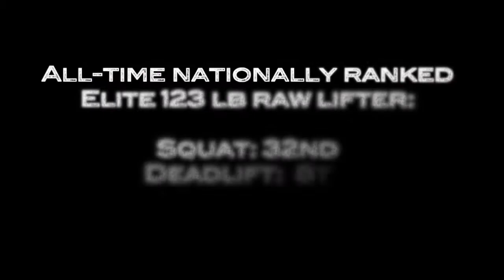Katherine Welch APF New Englands 2012 Westbrook Powerlifting 694lb Raw Total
Bodyweight- 122.5lbs

Squat attempts- 90kg (198.2lbs) ; 107.5kg (236.7lb) failed; 107.5kg (236.7lbs)
Bench attempts- 55kg (121.2lbs); 62.5kg (137.7 lbs) failed; 62.5kg (137.7 lbs) failed
Deadlift attempts- 130kg (286.5 lbs); 152.5kg (336 lbs); 160kg (352.5lbs) failed